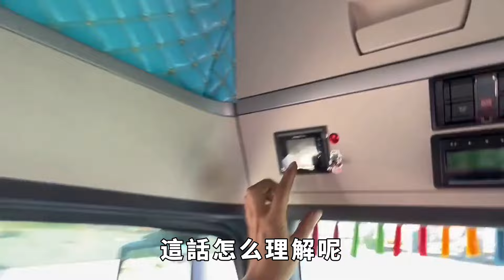歷史上最成功的「小三」：從門客到秦國準駙馬，只用了一招！【本宮扒歷史】歷史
說起古代宮廷里的那些事兒，咱們今天聊一個絕對勁爆的話題——秦始皇他媽和一個假太監的風流韻事。這事兒說來可真是讓人瞠目結舌，不僅差點改寫了秦國的歷史，還給後世留下了不少值得深思的教訓。